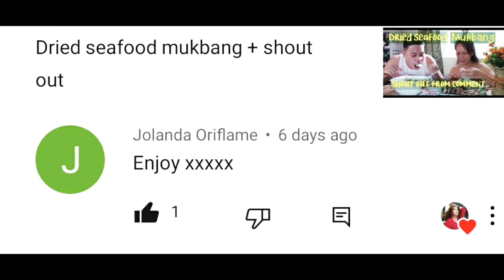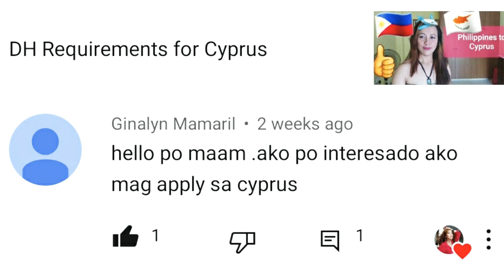Churros Homemade by Cherry + Shout out from comments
homemade churros